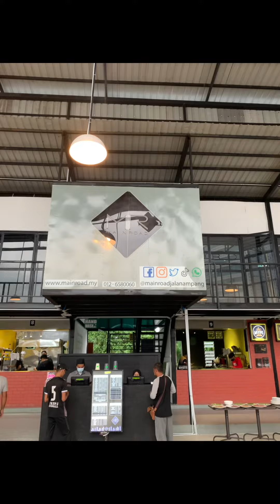Comot-comot Mainroad Ampang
Shellout terbaik dan lazat kat sini guys. Macam2 makanan lain jgk ada . Yg penting semua sedap dan tempat yang selesa..